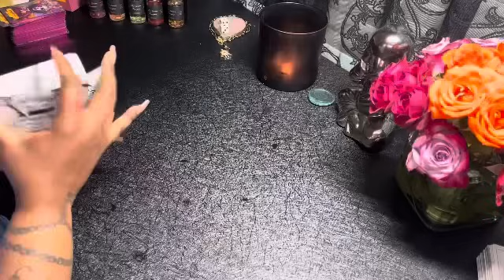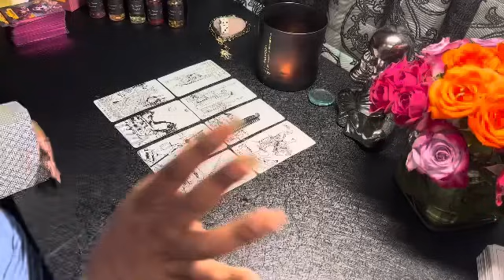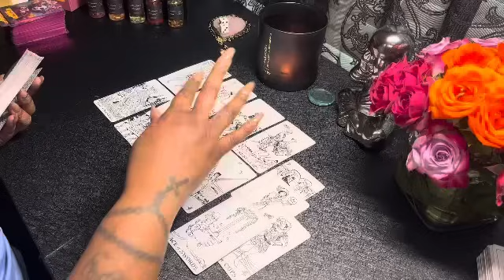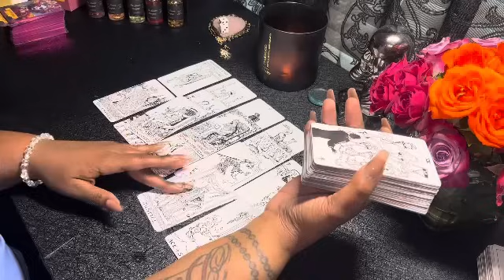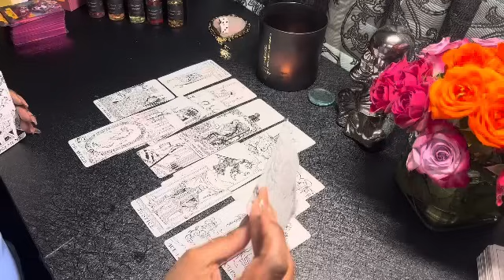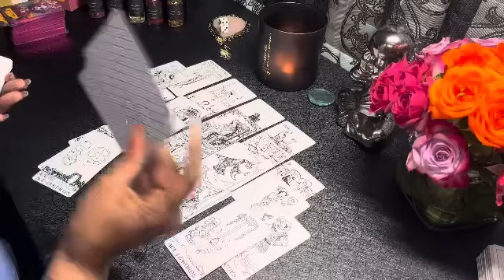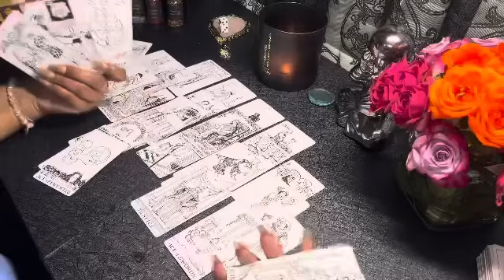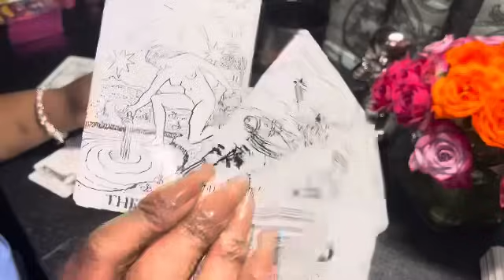CANCER YOU GONNA TAKE THIS OR NAH🤯🔥🎉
Cancer reading

Cancer reading

Shop/ Book with me US/ international: theloverstaropist.etsy.com

$LoversTaropist